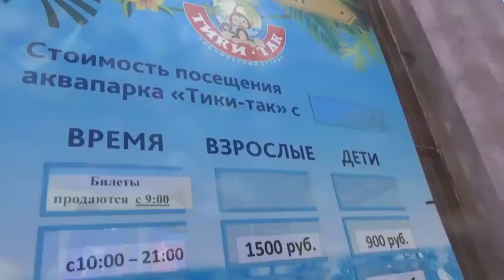Весь День в АКВАПАРКЕ и Пенная Дискотека A day at the WATER PARK and Foam Party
Весь День в АКВАПАРКЕ и Пенная Дискотека   A day at the WATER PARK and Foam Party   YouTube